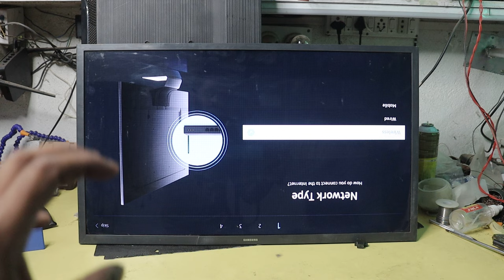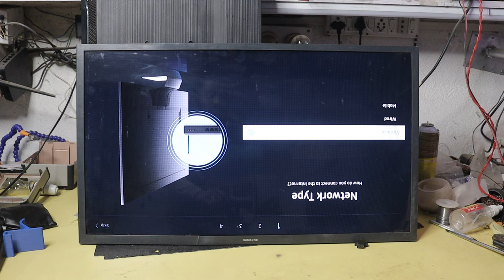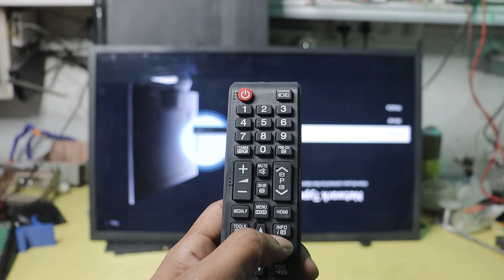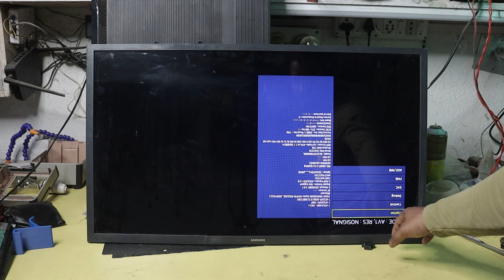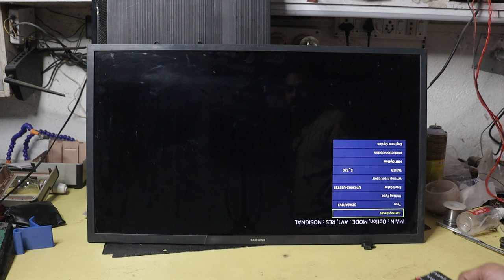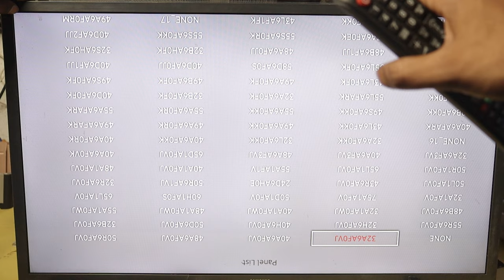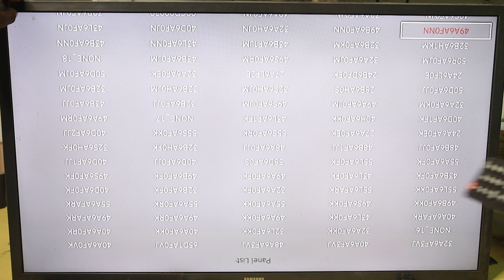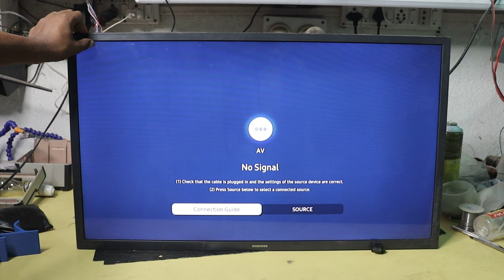Samsung LED TV Mirror Problem Solving Tricks | All Samsung TV Service Menu Opening Tricks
In this video, we will show you some simple tricks to solve mirror problems on your Samsung LED TV. We'll cover topics such as checking your connections, adjusting picture settings, and other troubleshooting techniques that can help you fix the issue. Whether you're dealing with a distorted mirror image or other problems, these tips will help you get your TV back to normal in no time.